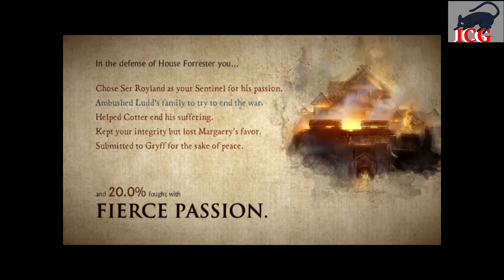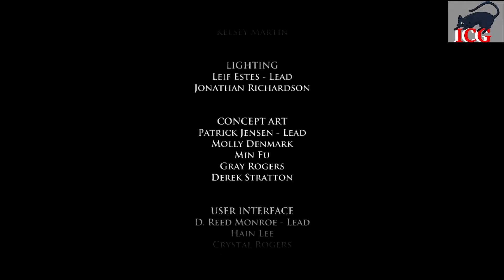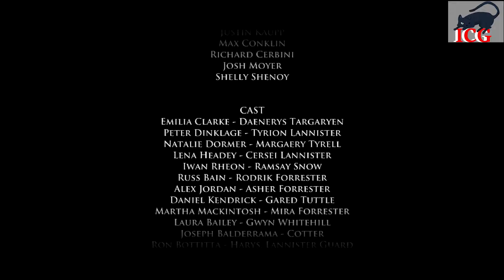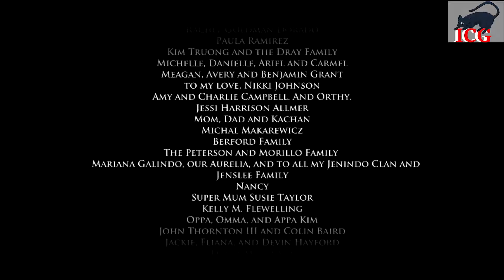TellTale Game of Thrones | Completes Full Epsiode 6 | The Ice Dragon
A Telltale Games Series based on the HBO TV Series Full Play through of Episode 5 - NO COMMENTARY

House Forrester are of minor nobility from Wolfswood in the North, bannermen to House glover who in turn are bannermen to House Stark